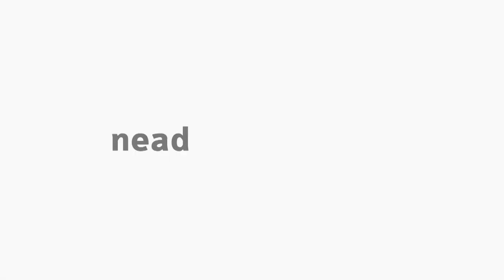[ADMP] Gestão de Pessoas e a realidade das Organizações públicas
Tema Gestão de Pessoas e a realidade das organizações públicas na disciplina Gestão de Pessoas no Setor Público com o professor Robson Paulo Ribeiro Ferras para o curso EaD de Bacharelado em Administração Pública da Universidade Estadual do Centro-Oeste do Paraná.